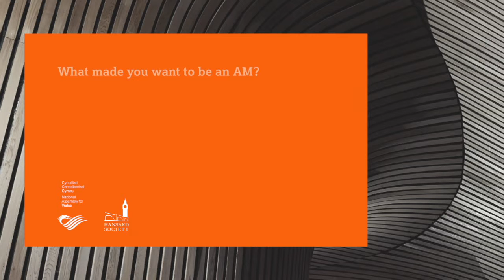What made you want to be an AM?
National Assembly for Wales

'Intimidating, challenging, but rewarding': the experiences of new Assembly Members

What do newly elected Assembly Members experience when they arrive at the Assembly for the first time? How do they learn the ropes, carry out a job without a job description, establish an office and set out to represent the people of Wales?

New research by the Hansard Society, supported by the National Assembly, examines the experiences of AMs elected in 2011, their expectations before being elected and how the reality of being a Member of the Assembly lives up to them. It looks at their working hours, how they deal with competing demands on their time and their hopes for the future.